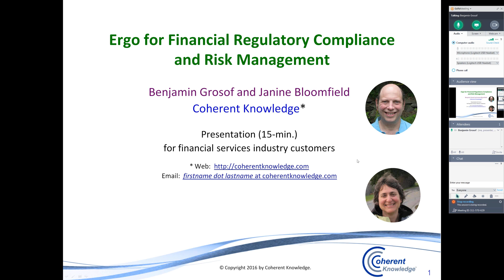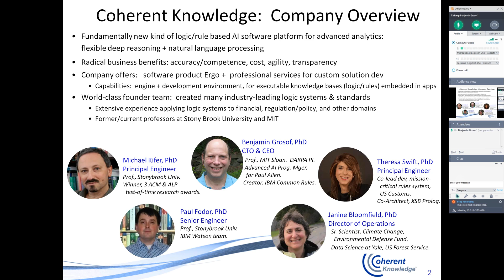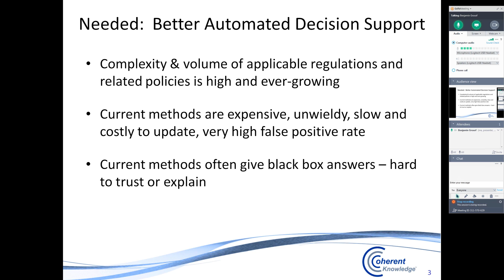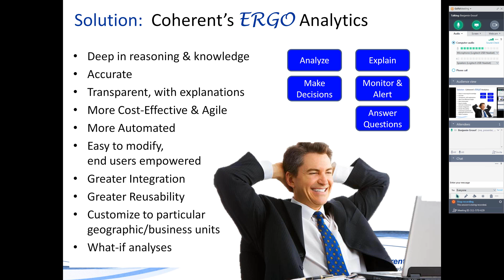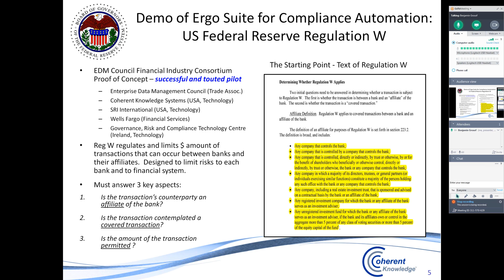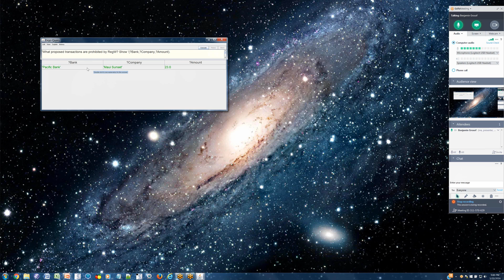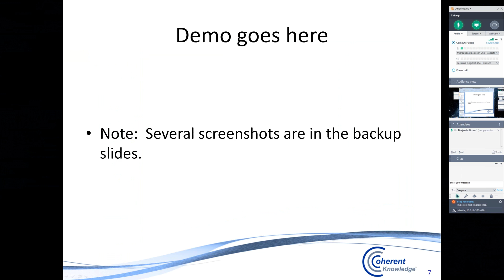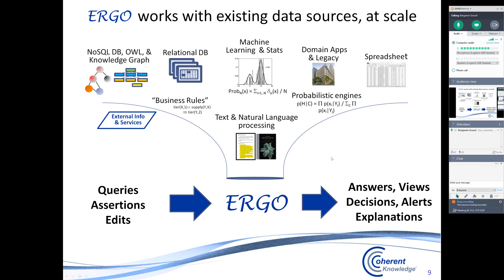Ergo for Financial Regulation 15min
Benjamin Grosof, CEO and CTO of Coherent Knowledge demonstrates the use of Coherent's Ergo artificial intelligence software for creating alerts for financial regulation. The video includes an introduction and overview, case study begins at 6:27, Ergo execution of the demo at 10:00.